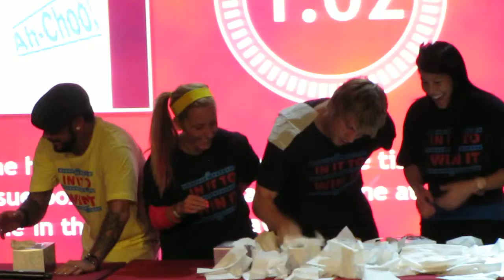BSB Cruise 2011 Group A In It to Win It-Hanky Panky-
Each player on both teams has to use one hand to remove all the tissues in a tissue box one at a time. First girl on yellow cheated, Howie cheated a bit bc he couldnt get one tissue back out when they would fall back in and than AJ cheated bc he would stabilize his box when trying to pull fallen tissue back out. First girl on blue cheated bc she started and Brian wasnt finished yet, Brian than cheated by holding her box, than the girl in return held Nick's box. This came down to a redo because everyone cheated and Nick whined about it